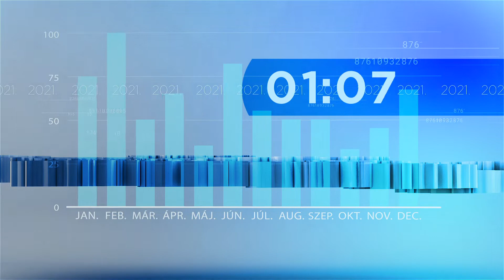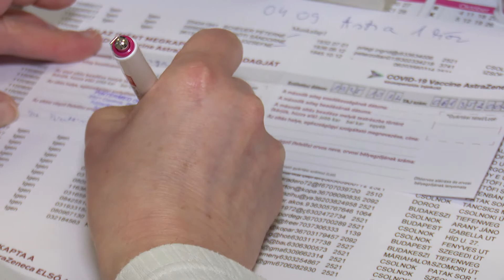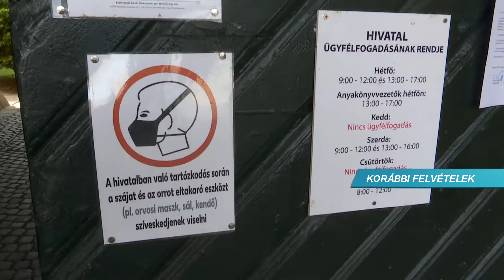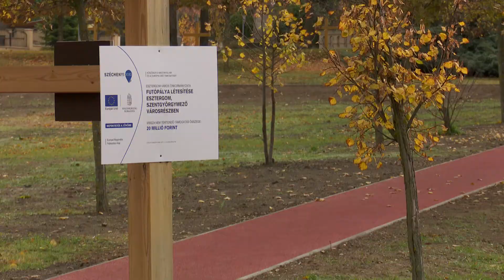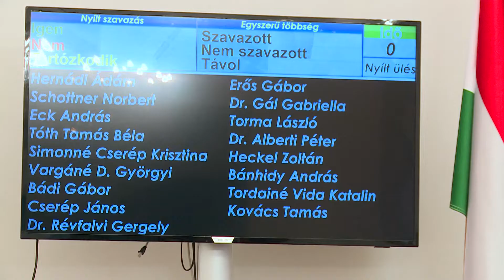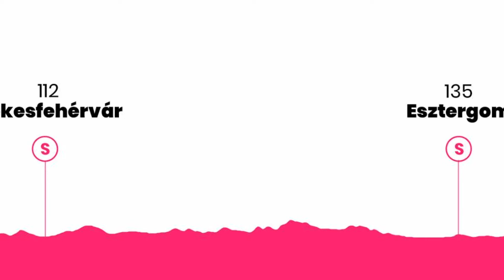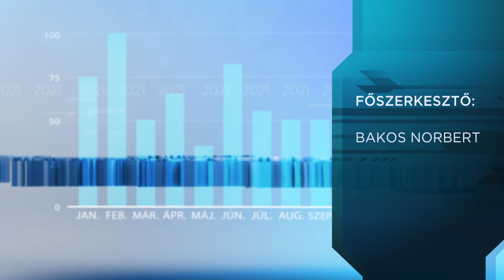Híradó - 2021.11.05. - Oltás; futópálya; drogfogás; láthatóság; kerékpárverseny; adventi vásár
Témák:
- Orbán: csak az oltás véd meg.
- Szigorítanak a hivatalok.
- Átadták Esztergomban a rekortán futópályát.
- Rendkívüli testületi ülés Esztergomban.
- Nem mindennapi drogfogás Piliscsabán.
- Egy ütéssel ölte meg ismerősét.
- A láthatóságot segítik a rendőrök.
- Magyarországon rajtol a Giro d’Italia.
- Adventi vásári forgatag Esztergomban.